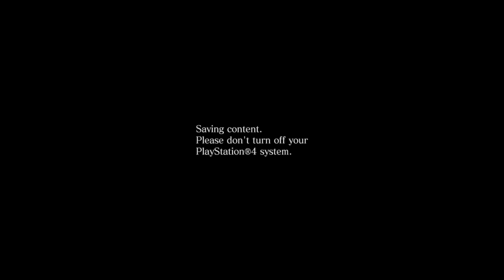Lets play Resident evil 6 no mercy campaign Piers part 2